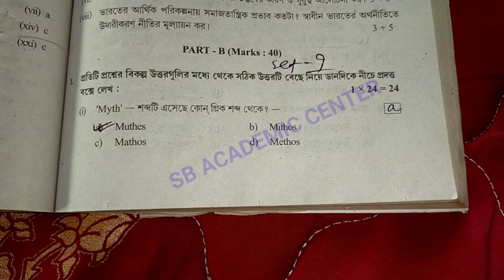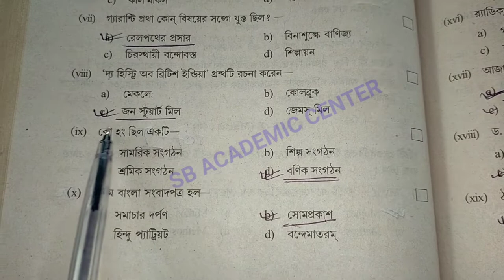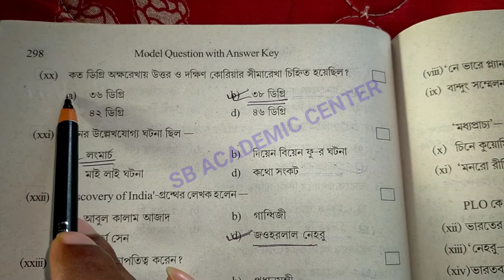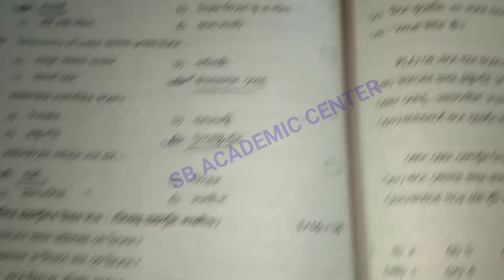Hs (Xii) History Suggestion 2023 / MCQ & SAQ SOLUTION / উচ্চমাধ্যমিক ইতিহাস সাজেশন 2023/set 9 wbchse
উচ্চ মাধ্যমিক সমস্ত সাবজেক্ট এর সাজেশন 2023

  STUDY WITH KESAB. Links